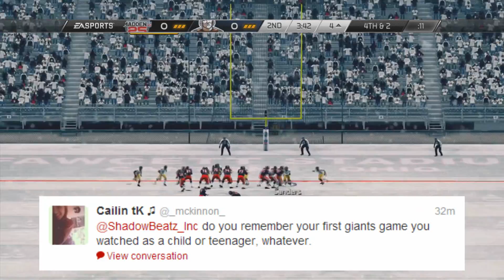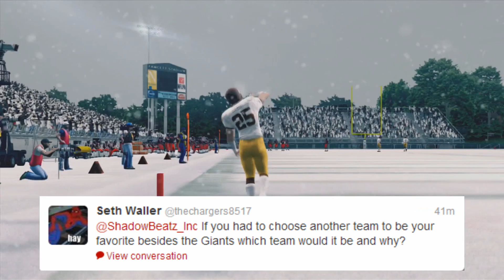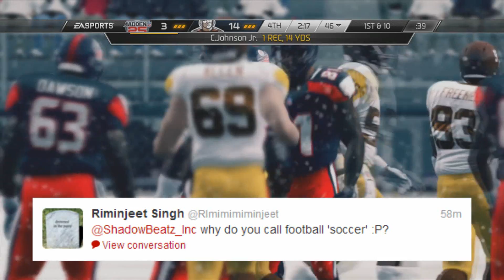ShadowBeatz' NFL Q & A and 2013 Predictions (Madden 25 Gameplay)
Today we play some more Madden 25 and, in the spirit of the football season being two weeks away, answer some football related questions. Woot.

Also be sure to check out the Madden 25 website (after you watch the video. )